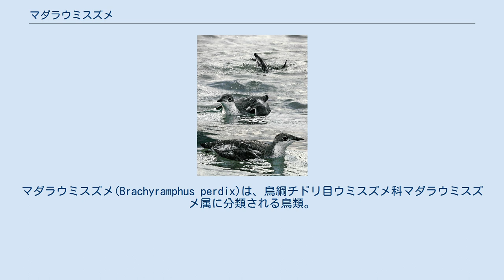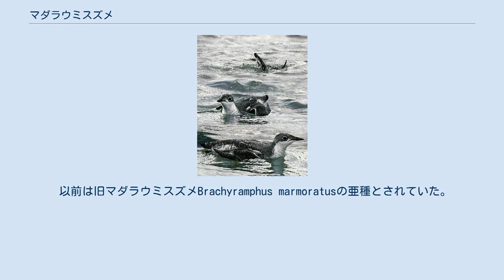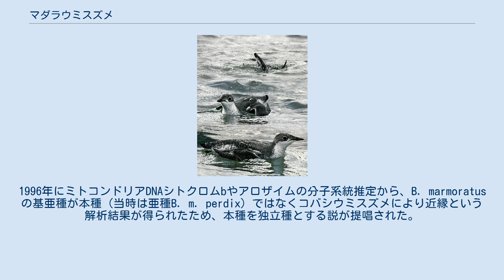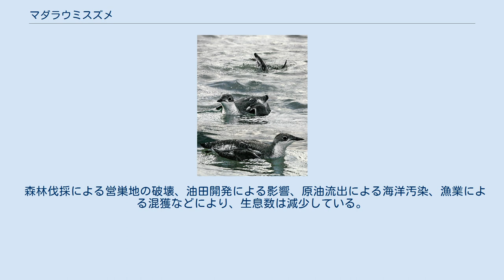マダラウミスズメ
マダラウミスズメ(Brachyramphus perdix)は、鳥綱チドリ目ウミスズメ科マダラウミスズメ属に分類される鳥類。
 大韓民国、中華人民共和国、朝鮮民主主義人民共和国、日本、ロシア東部 カムチャツカ半島やオホーツク海北岸・沿海地方などで繁殖する。
1961年に、小清水町藻琴山で繁殖した例がある。
以後は確実な繁殖例は報告されていないが、1997年と1998年に知床半島周辺で幼鳥が発見されている。
 オホーツク海沿岸、カムチャツカ半島、アリューシャン列島、アラスカからカリフォルニア州にかけての地域で繁殖する。
冬季は周辺の海域に残る個体とやや南下する個体に分かれる。
 日本では主に冬鳥として、北海道から本州の北日本の海上に渡来する。
九州、久米島、伊豆諸島での記録もある。
 全長は25cmほどで、他のウミスズメ類よりくちばしがやや細長く見える。
夏羽では体の上面が褐色で黒褐色の斑が入り、体下面は白色に黒褐色の羽縁が入るため、全身まだら模様のように見える。
和名、英名ともこのまだら模様に由来した名前となっている。
冬羽では背が黒褐色で腹が白くなる。
 目の周囲は白く、肩羽には白色斑がある。
 以前は旧マダラウミスズメBrachyramphus marmoratusの亜種とされていた。
1996年にミトコンドリアDNAシトクロムbやアロザイムの分子系統推定から、B. marmoratusの基亜種が本種（当時は亜種B. m. perdix）ではなくコバシウミスズメにより近縁という解析結果が得られたため、本種を独立種とする説が提唱された。
 ロシアではカラマツ類の林で、巣が発見されている。
このうちオホーツク市周辺では海岸から約6キロメートル、サハリンでは海岸から約2キロメートルの地点に巣があった。
 非繁殖期は海上で群れをなして生活する。
アラスカ沖では数十万羽の群れが目撃されることもある。
 本種は、ウミスズメ科としては例外的に針葉樹林の大木のうろに巣を作る。
時には海岸からかなり離れた針葉樹林に営巣することもある。
しかし、ツンドラ地帯の地上で巣が見つかったという報告もあり、繁殖状況などはまだ不明な点が多い。
くわしい生態の調査が待たれる。
 森林伐採による営巣地の破壊、油田開発による影響、原油流出による海洋汚染、漁業による混獲などにより、生息数は減少している。
 情報不足（DD）（環境省レッドリスト）